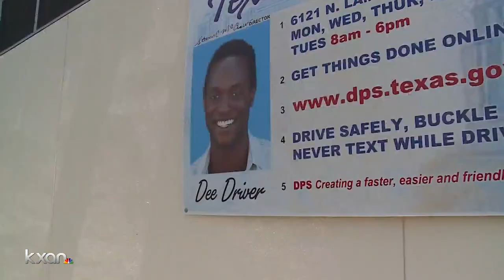New ‘enhanced library cards’ help people experiencing homelessness obtain an ID in San Marcos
City and community leaders are set to meet at the San Marcos Public Library Thursday afternoon to launch a new type of library card which they say can also serve as state-issued ID.